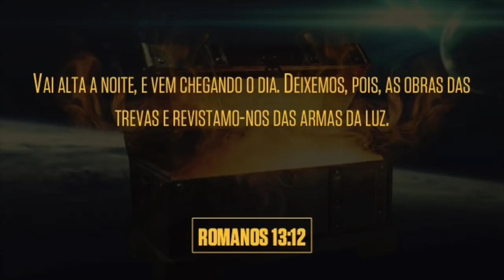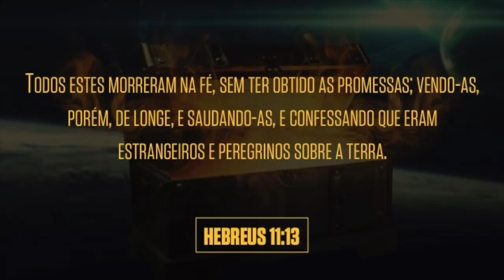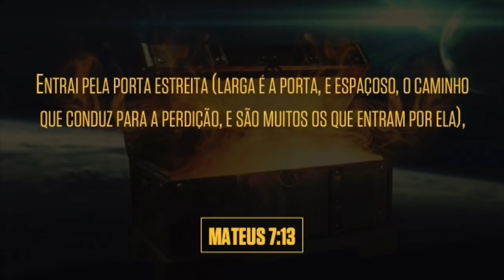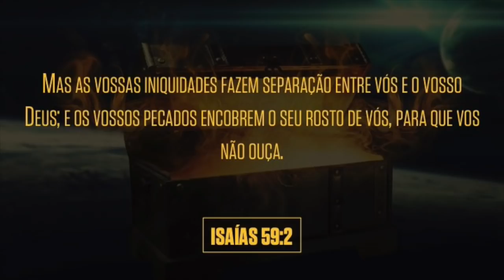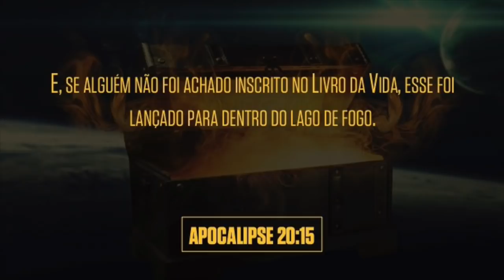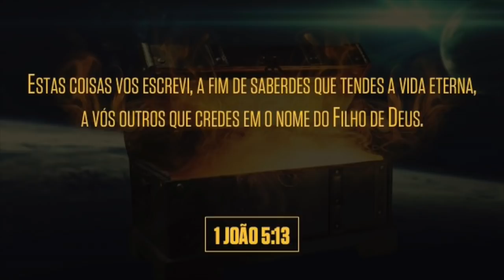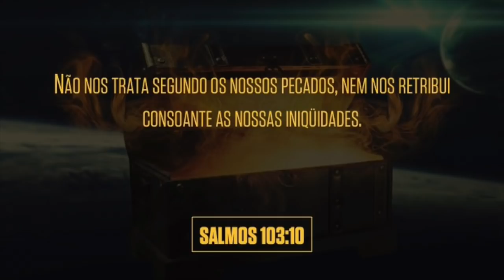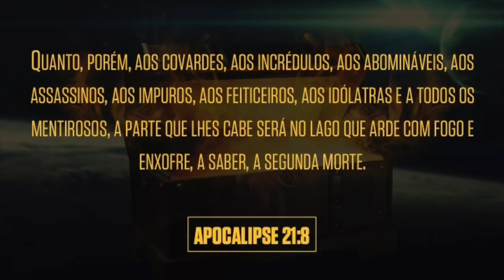CÉU OU INFERNO | A escolha é sua | Palavras de Deus | Lamartine Posella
Só existe dois destinos para todos nós, o Céu e o Inferno. Qual será o caminho que você escolherá para a eternidade.

Pois o evangelho não pode ter fronteiras.  Devemos levar a graça de Jesus Cristo e uma mensagem de fé para todas as pessoas e em todos os lugares.